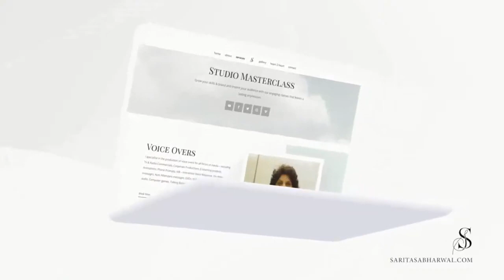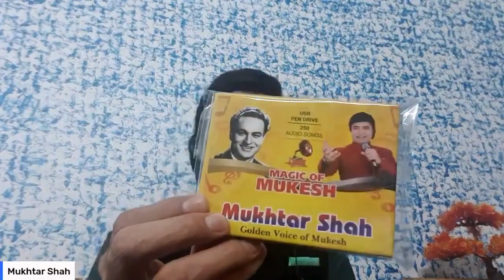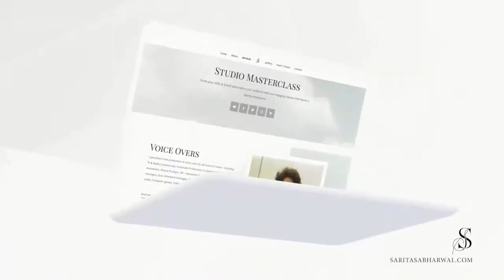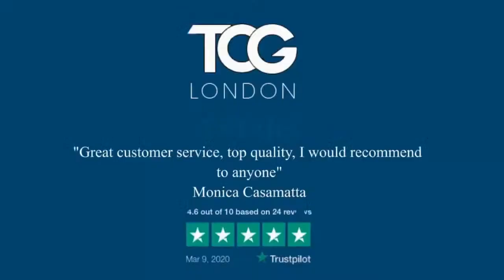Interview | Sarita sabharwal | Heart 2 Heart | Singer Mukhtar Shah | Golden Voice Of Mukesh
RJ Sarita Sabharwal | YouTube & Facebook page | From Uk | Live conversation

If you're interested to find out more about "Interview Heart 2 Heart", you can check out:

The video is all about Mukhtar shah's "Interview Heart 2 Heart" song but also trying to cover the following Topic:
-Interview Heart 2 Heart Song by Mukhtar Shah
-Romantic Song by Mukhtar shah
-Golden Voice of Mukhtar shah
-Latest Hits of Mukhtar shah

Now that you have actually viewed my YT video about "Interview Heart 2 Heart" has it helped?